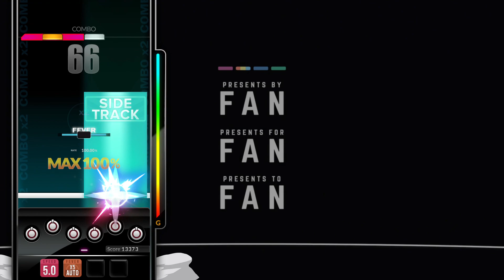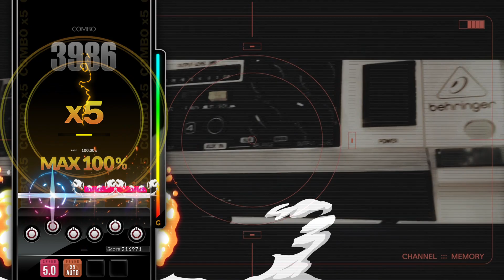[DJMAX RESPECT V] Never Ending TECHNIKA - Studio LAY-BACK 8B SC PERFECT PLAY 100.00%